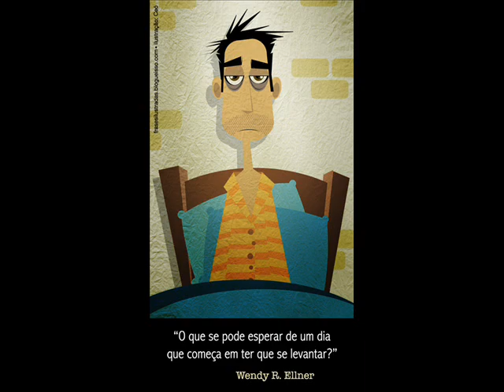Djian Lucca & Raphael - Sucesso em São Paulo.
A melhor dupla de Sorocaba que vem fazendo sucesso por onde passa.